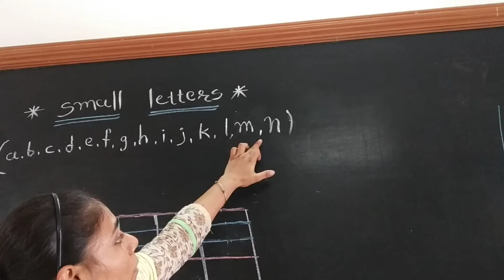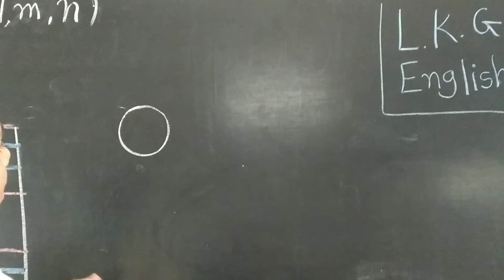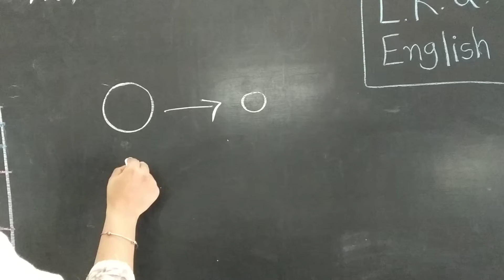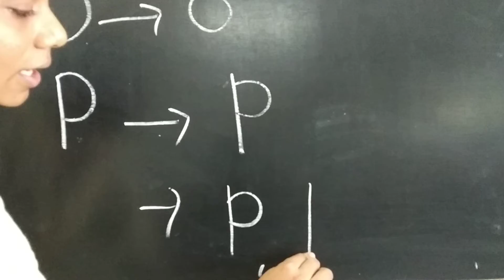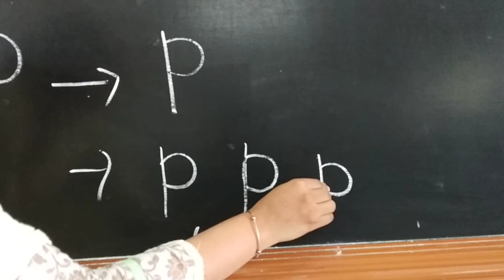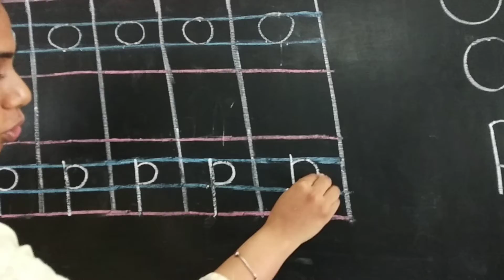Std LKG English Part 27